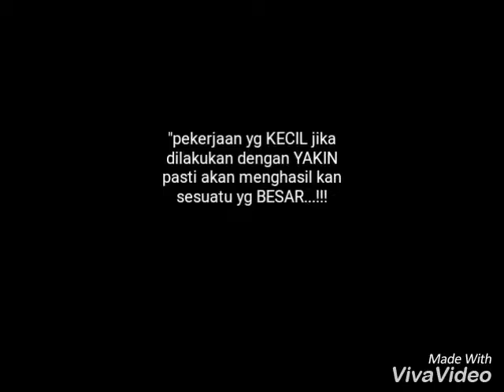the big daddy barbershop batam & Dream POMADE...!!!